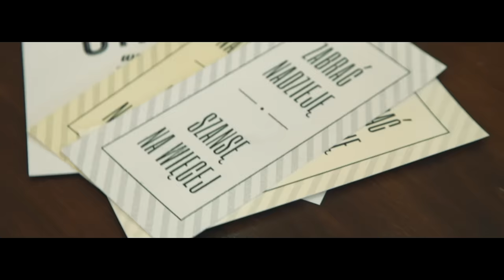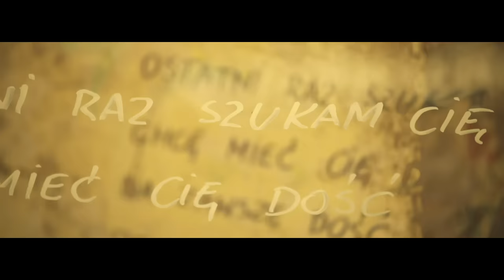Ania Dąbrowska - Nieprawda (Lyric Video)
Tekst:

Ostatni raz poddaję się
Nieprawda
Ostatni raz szukam cię
Nieprawda
Chcę mieć cię dość
Na zawsze dość
Nieprawda
Ostatni raz odchodzę stąd
Nieprawda
Produkcja: Grupa 13